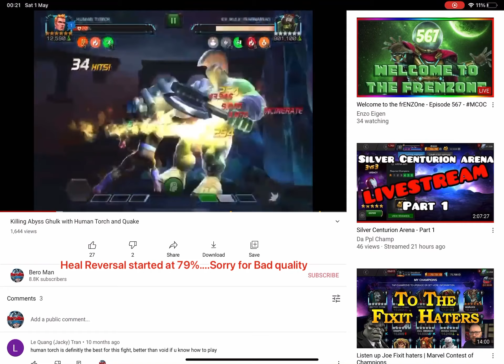5 Different Champions Heal Reversal Against Abyss Ghulk